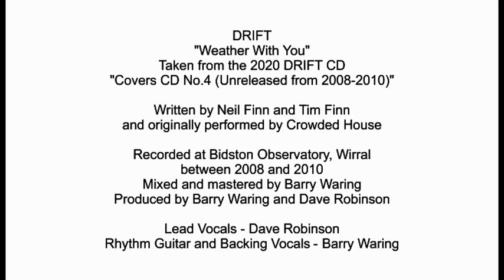DRIFT - Weather With You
Drift performing Weather With You, as made famous by Crowded House.
Take from the DRIFT CD 'Covers CD No.4' (unreleased from 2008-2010)
Lead Vocals - Dave Robinson
Rhythm Guitar and Backing Vocals - Barry Waring